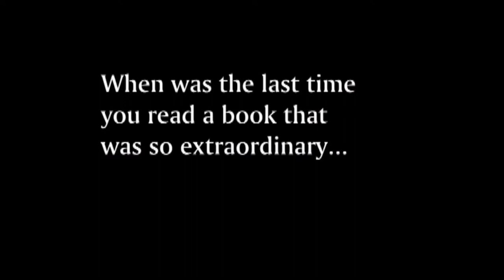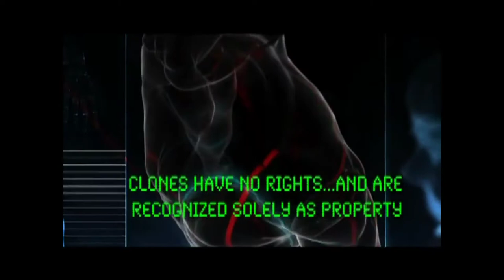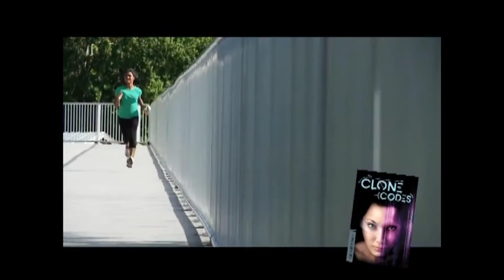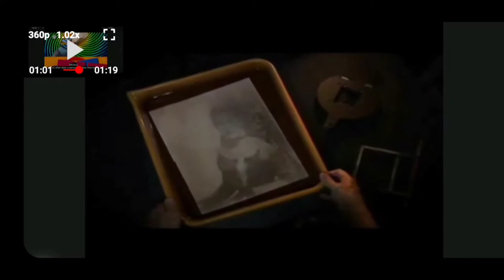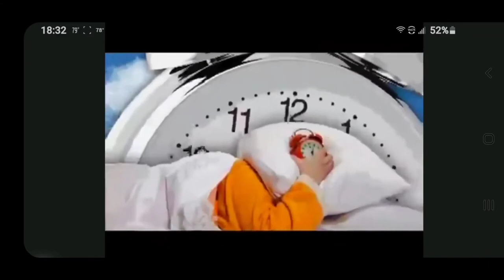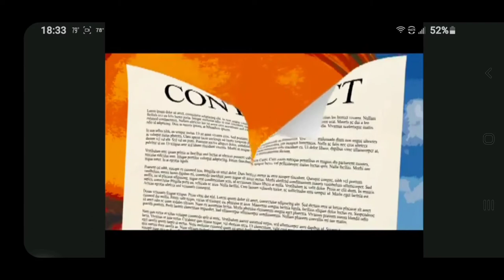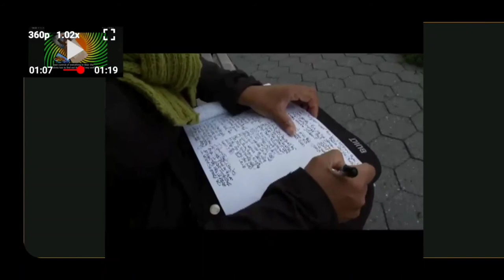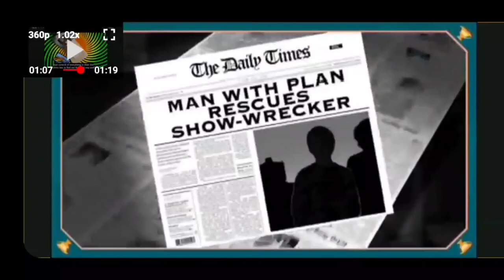2009-2012 Scholastic Book Fair Trailers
These are the book trailers from middle school.

 Videos Were Owned by Scholastic.